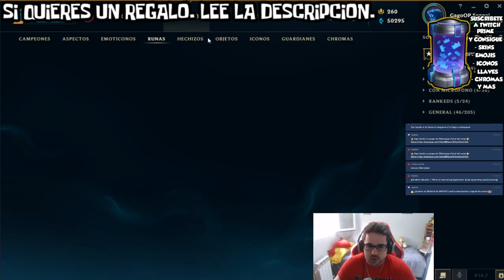GUÍA TRYNDAMERE TOP S10 | MEJORES RUNAS Y BUILD | Parche 10.7 | Tier List S | LOL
Tryndamere Cómo jugar con Tryndamere S10 Top 10.7 | Guía Temporada S10 | Guía Combos Tryndamere S10 (Mejores Runas, Build, Counters y Consejos) | Trucos y Tips Tryndamere | Tryndamere Jungla S10 | Tryndamere Compás Letal (Lethal Tempo) | How To Play Tryndamere S10 | Tryndamere Top S10 Gameplay | Tryndamere Top Temporada 10 | Guide Tryndamere Top Season 10 en Español | Tryndamere Temporada 10 (Tryndamere Season 10). Tryndamere 2020. Tryndamere Parche 10.7 (Tryndamere Patch 10.7) Con sus Runas (Runes), Objetos (Build/Items), Hechizos de Invocador (Summoners) Destello y Teleportar o Fantasmal (Flash and Teleport or Ghost). Espero que os guste y ya haré algún "Tryndamere Montaje" (Best Tryndamere Plays). Tryndamere TFT | Tryndamere Teamfight Tactics ;)

🏆  PARA CONSEGUIR UN REGALO (SIRVE PARA EUW/LAS/LAN) TIENES QUE :
3. LE DAS A "SEGUIR".
5. TE CREAS UNA CUENTA EN AMAZON PRIME Y SIGUES LOS PASOS.
PD: Mis nombres en EUW "GagoOP Senpai" / en LAN "GagoOP LAN" / en LAS "GagoOP LAS".

⭐ MEJORES RUNAS Tryndamere S10
(Precisión - Compás Letal y Valor).

★ Para ver Tryndamere Mid S10 | Tryndamere Top S10 | Tryndamere Jungla S10 | Tryndamere Support S10 | Tryndamere Adc S10 | CLICK AQUÍ ☛

⭐ TODOS LOS ASPECTOS DE Tryndamere (All Tryndamere  Skins Spotlight)

Tryndamere Build Games, Tryndamere Champion.gg, Tryndamere op.gg, Tryndamere LeagueOfGraphs, SalsaLoL, KoreanBuilds, RankedBoost, ProBuilds, MobaFire, u.gg, LoLAlytics, lolinven, metasrc, Metalol, leagueoflegends wiki.